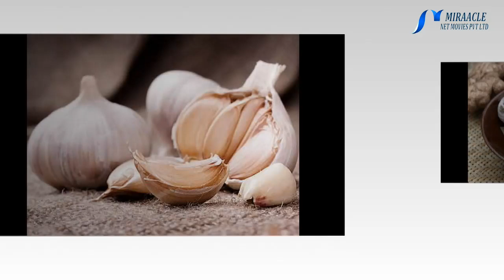பூண்டு அதிகமா சாப்பிட்டாக் கூடாது ஏன் தெரியுமா?